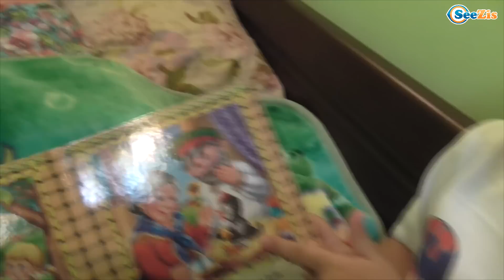✔ Baby Born and Nenuco. Dolls are going to bed. Куклы и Ярослава ложатся спать. Серия 45 ✔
✔ В этом видео, Вы увидите, как маленькая девочка Ярослава укладывает спать своих любимых кукол Бэби Борн и Ненуко!  Новое видео с маленькой девочкой Ярославой и ее мамой и новые игрушки на нашем канале каждый день. Скорее к экрану!
In this video you will be able to see little girl Yaroslava. She leads dolls Baby  Born and Nanuco to their bed. Wait for new toys. A new video with little girl and her mother will be every day. Wish you a nice view!
Yeni videoyu seyredebilirsiniz. Küçük kız Yaroslava picnic yapmaya karar verdi. Kolay gelsin! Yaroslava annesiyle her gün yeni videoları koyurlar.